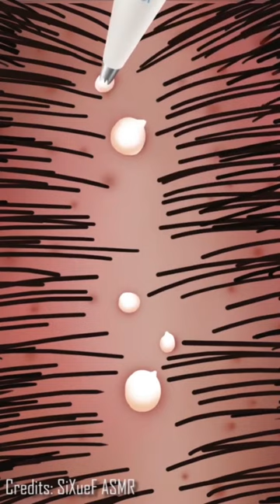Head Lice and Acne Removal